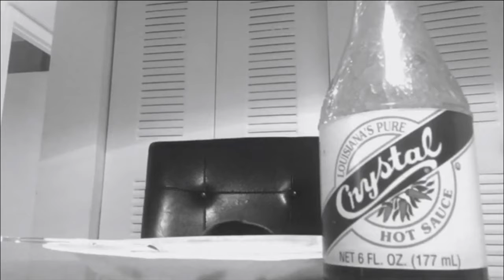pichito rewind 2019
yes, I watched jojo’s part 1-5 leave me alone